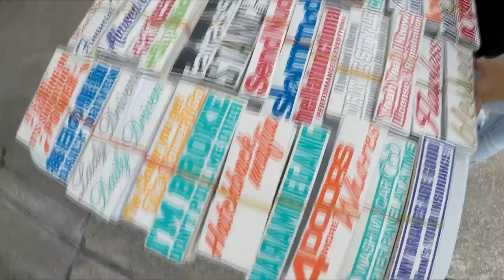Gillman Subaru Big Event X - Houston TX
Big Event is one of the most anticipated Subaru gatherings in the area. This year we were welcomed by Patrik Sandell, David Higgins & Craig Drew. It was an awesome day of seeing some really unique rides and hanging out with friends. Hope you enjoy the edit!!